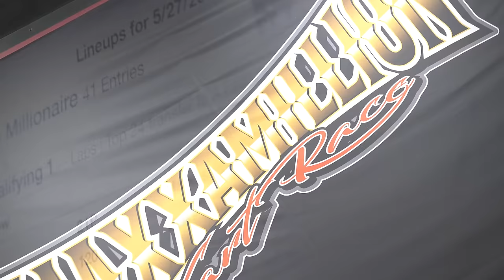Millionaires Were Made at Talladega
Hey Yall! Went all the way to Talladega for the Maxamillion event in Eastaboga Alabama. Millionaires were made at Talladega. Featuring Mini millionaire, Jr Millionaire and Pro Millionaire. Mega millionaire got messed up because someone decided to walk in front of me while filming and wouldn't move out of the way.. Thanks! Hope y'all enjoy!
Mini Millionaire starts at 02:36
Jr Pro Millionaire starts at 07:07
Pro Millionaire starts at 13:17

Got something special happening at the beginning of the month. Its a Karting Body! More detail on our facebook page!

JOIN OUR MEMBERS ONLY CHANNEL!

GO CHECK OUT CHAVOUS Racing products for all your Kart body, seats and Fairing Needs! They are top of the line, highest quality product on the market. Go check out their apparel while you're there!

For BADFAST maker of champions for 33 years! go check out

Dyno Cams
Eddie Mishue Memorial
Paradise Raceway
Big O tribute
Liberty Raceway Park
Triple T Raceway
Coleridge Speedway
The Old Stateline speedway
Mountain Creek Speedway
Millbridge Speedway
Low Country Kartway
Clone 390
Clone 375
Clone heavy
Clone Medium
Clone 425
Predator Motor
Harbor Freight Motor
Honda Clone Motor
NASCAR
Karting
Champ Kart
Daytona
Go Pro Fail
Tik Tok Compilation
TikTok Mashup
North Carolina
South Carolina
Simpson Racing
Mychron 5
Maxxis Tire
Maxxis Nationals
WKA
World Karting Association
F1
Karting Fails
Go kart wrecks
Limited Modified
UAS
Unlimited All Stars
Open Modified
Flatheads
Jr Sprints
Sprints
legend
outlaw karts
Crown Jewel Tour
lando norris
Stock heavy
Stock super heavy
All pro
Ultimate Kart series
shifter kart
Ultimate Saturday night special
Ace series
Sr Champ
Champ karts
Best Race
Cleetus Mcfarland
Mini Cup Car
Open Modified
Go kart Crashes
PhantomRacingChassis
GoldSpeedUSA
Gambler Racing Products
Capital City Speedway
MAXX Daddy
Tri County Kartway
Talladega Raceway Park
Maxamillion